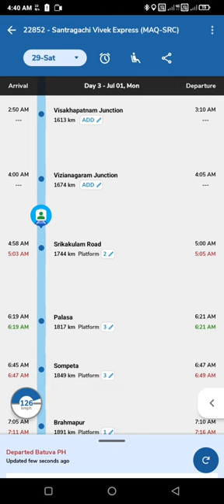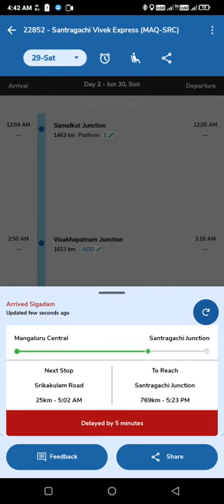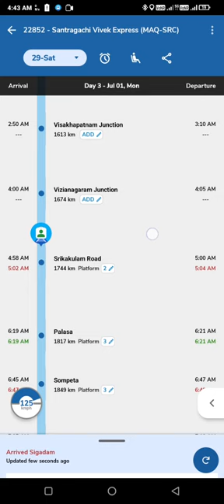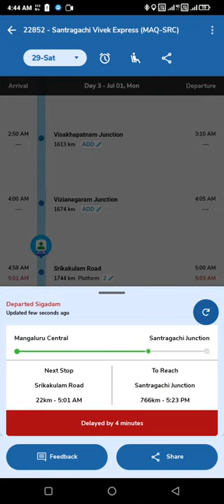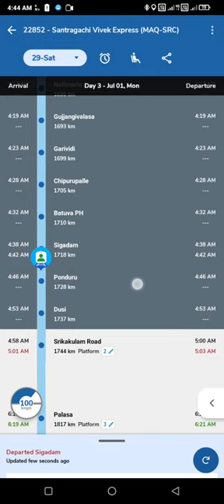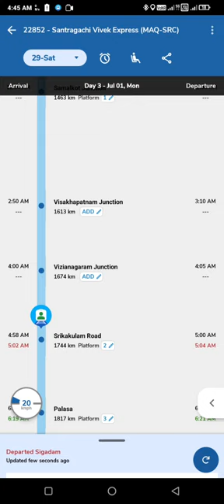130kmph speed banglore to shalimar vivek express